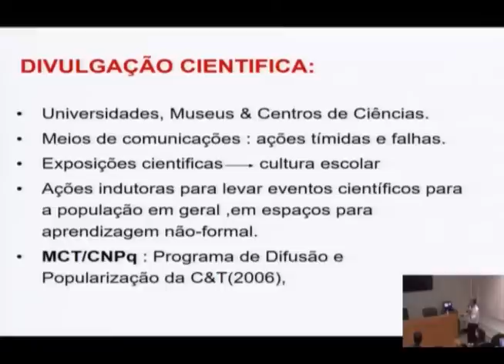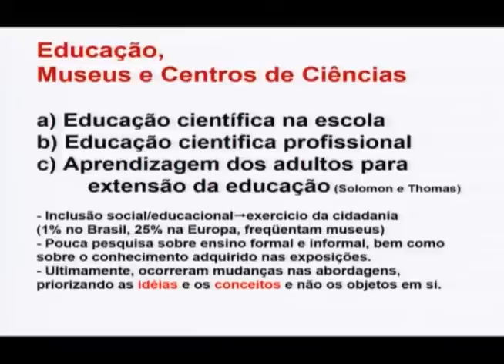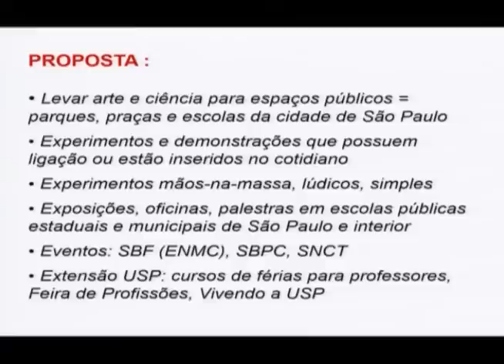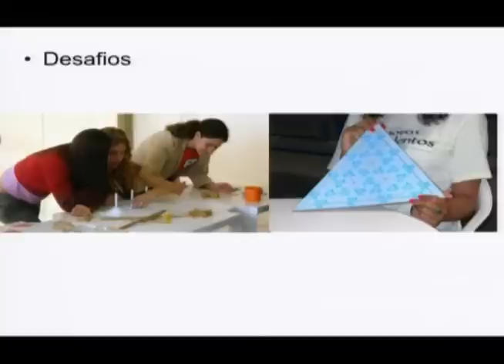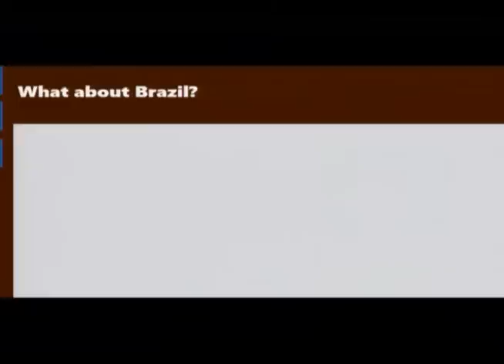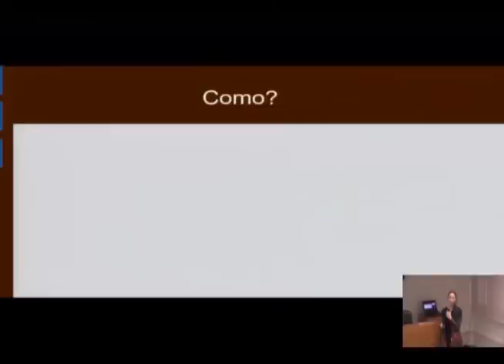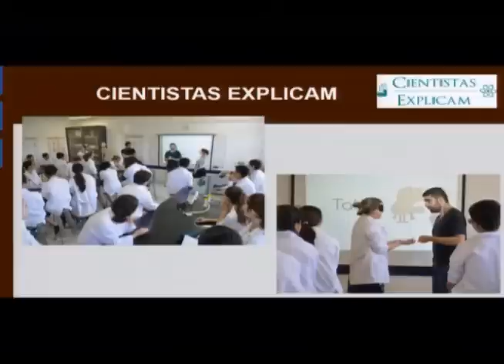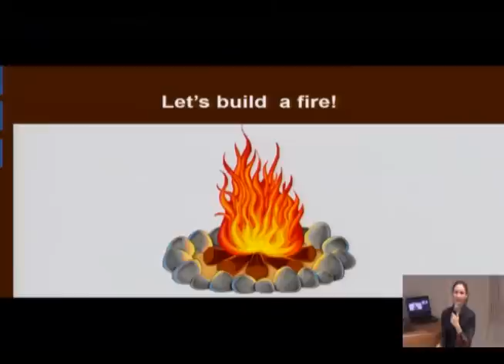Difusão científica na prática: Projetos e Possibilidades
O Instituto de Estudos Avançados da USP, Polo Ribeirão Preto (IEA-RP), realizou no dia 17 de abril de 2017, a conferência “Difusão científica na prática: projetos e possibilidades”. A atividade ocorreu no Salão de Eventos do Centro de Tecnologia da Informação da USP Ribeirão Preto (CeTI-RP). Os palestrantes são o docente do Instituto de Física da USP Mikiya Muramatsu e a coordenadora do Pint of Science no Brasil Natália Pasternak Taschner.

0:00:00 - 0:01:14 - Introdução - Joao Henrique Rafael Junior
0:01:15 - 0:43:18 - Mikiya Muramatsu
0:43:48 - 01:19:35 - Natália Pasternak Taschner
01:19:44 - 02:37:18 - Dúvidas